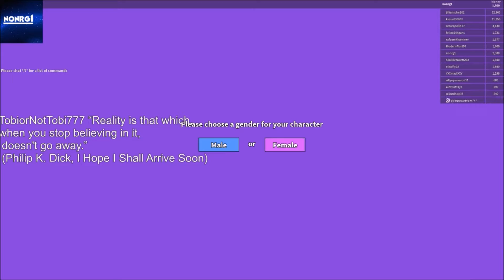Roblox Shenanigans #2 Vets Attempt a life at the big city, Stream Highlights